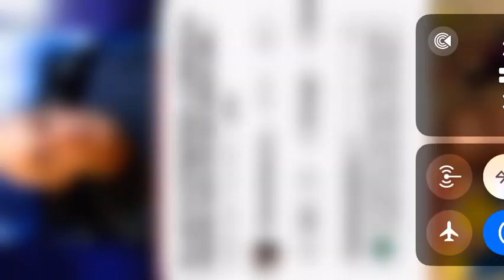Nous sommes de grands créateurs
La connexion à sa Conscience est la clé pour vivre la Libération sur un plan personnel et collectif.

Nous sommes de grands créateurs et nous pouvons vivre le bonheur sur Terre ☀️👍🏻☺️

Pour vivre l’alignement, il est possible de l’activer via une sessiion HRE.

Je suis Greta :
✨Sophro-conseiller
✨Hypnologue : utilisation de l’outil de l’hypnose régressive ésotérique
✨Facilitatrice en constellations familiales systémiques & intuitives
✨Relation d’aide & Écoute active

Je suis une chercheuse de vérités et j’aime être le moteur déclencheur de changements favorables en passant par la libération personnelle et collective ☺️💓☀️
L’HRE permet d’atteindre une partie de soi appelée partie ésotérique mais aussi appelée le Moi profond, conscience, âme, partie subliminale.

Hypnologue, j’ai l’art d’utiliser l’outil de l’Hypnose régressive Esoterique pour GAIE RIRE 😊
👉🏻 Vivre la Terre Happy 😀💓

Conférence complète